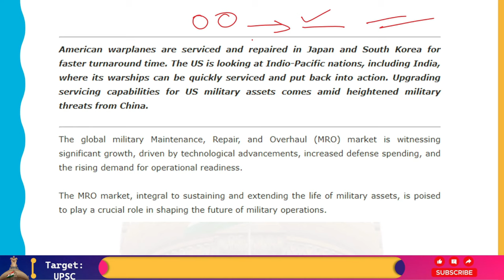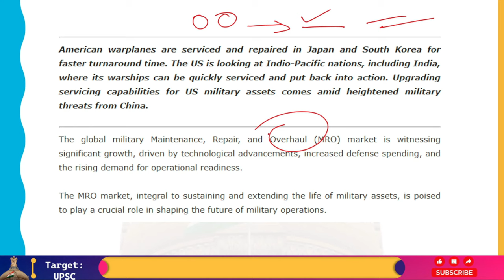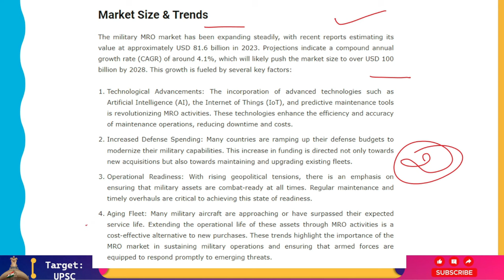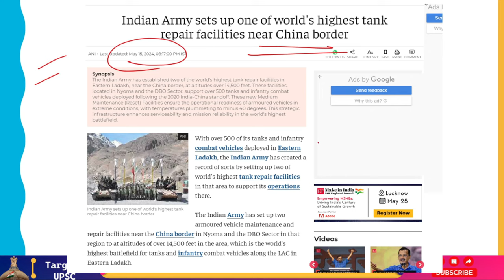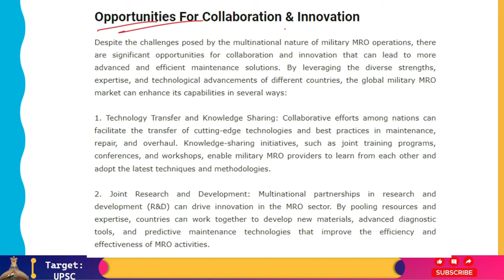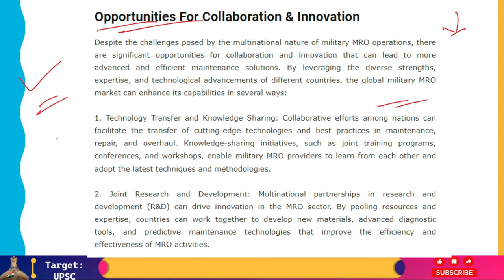Can India Become Maintenance, Repair, and Overhaul Hub Of Global Military?upsc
Due to growing defense spending, operational readiness demands, and technological improvements, the global military maintenance, repair, and overhaul (MRO) market is expanding significantly.

The MRO industry is expected to have a significant impact on how military operations are conducted in the future since it is essential to maintaining and extending the life of military equipment.
Nonetheless, there are particular potential and problems due to the complexity of this sector, which is highlighted by the global nature of military aviation components. This essay explores the state of the military maintenance and repair (MRO) industry, how it will affect next military operations, and the difficulties that come with having a worldwide supply chain.